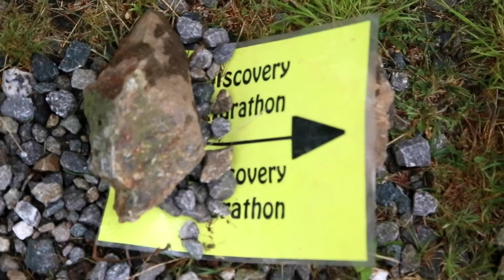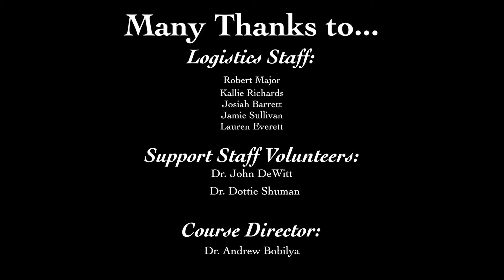Montreat College Discovery Wilderness Expedition 2014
The official video of the Montreat College Outdoor Education program's 2014 Discovery Wilderness Expedition